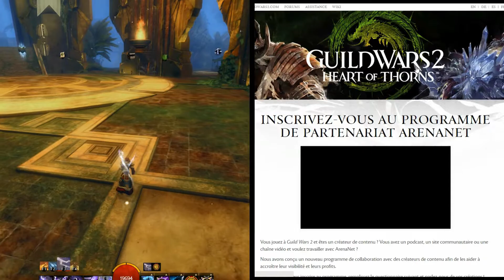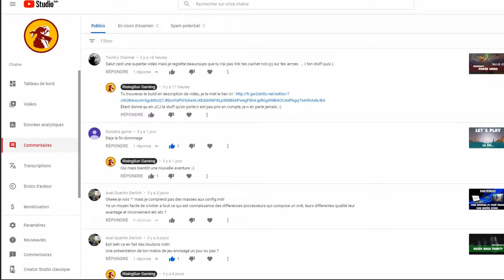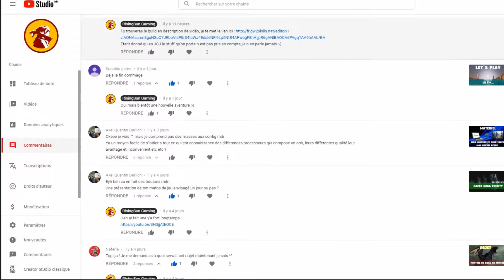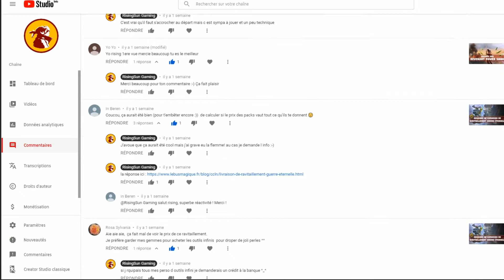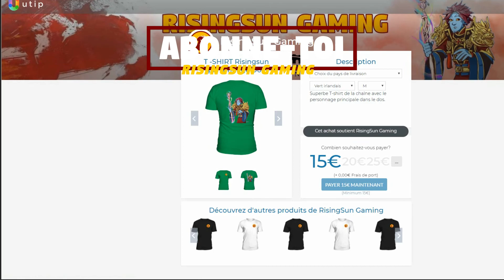La chaîne fête ses 3 ans!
C'est aujourd'hui même que la chaîne YouTube RisingSun Gaming fête ses 3 ans!